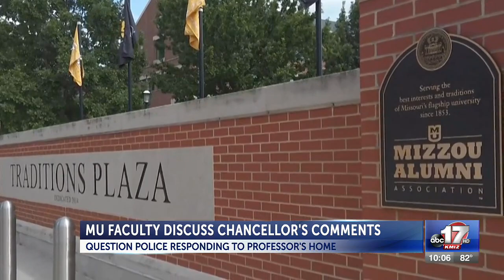MU Faculty Council questions chancellor’s comments on critics